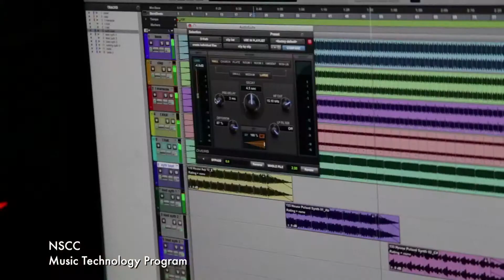Music Technology Program at Nashville State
Whether you are considering a new career in the music business, or you are a professional seeking to expand your knowledge, the Music Technology program at Nashville State Community College is a great place to get the training you'll need.